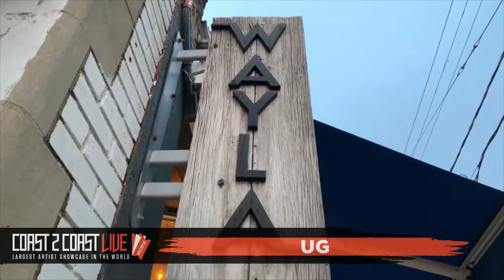UG Performs at Coast 2 Coast LIVE | Toronto 7/18/19 - 5th Place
Artist
UG - Yo men, I''''m UG

I am a white punk like em would say The reason why I''''m making music is because i want to express what people feel but can...

Tone Mason - Grammy Winning Producers for Drake, Jay-Z, Dr. Dre, Game, 50 Cent, Common, Ice Cube, Busta Rhymes, Ludacris, Yo Gotti & More
Nikhil - Grammy Winning Producer for Drake, Nicki Minaj, Kendrick Lamar, Lil Wayne

Thursday, July 18, 2019 9:00 PM

Wayla Bar & Lounge
996 Queen St E  Toronto, ca